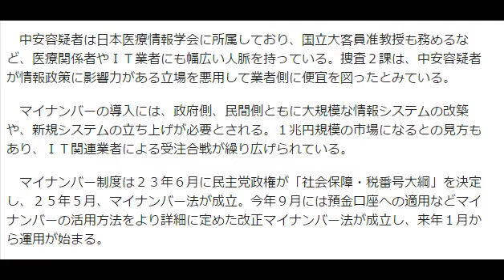税金を食い物にしている悪いやつ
好きなときに寝て、好きなときに働く。
そんな生活をしたいと思いませんか？

このシステムを使って実現してください。

「マイナンバー」システムで収賄容疑　厚労省室長補佐を逮捕　警視庁
産経新聞 10月13日(火)13時48分配信

国民一人一人に１２桁の番号を割り当てる「税と社会保障の共通番号（マイナンバー）制度」導入に絡むシステム契約を受注できるよう便宜を図った見返りに、現金を受け取ったとして、警視庁捜査２課は１３日、収賄容疑で、厚生労働省情報政策担当参事官室室長補佐、中安一幸容疑者（４５）を逮捕した。

　捜査２課の調べによると、中安容疑者は平成２３年秋、マイナンバー制度の導入に絡むシステムの契約を受注できるようＩＴ関連業者に便宜を図った見返りとして、現金約１００万円を受け取った疑いが持たれている。

　関係者によると、中安容疑者は３年に厚生省（当時）に入省し、医療・社会保障分野の情報化を推進。マイナンバー関連のシステム構築にも関与し、２４年からは厚労省の情報政策を統括する情報政策担当参事官室に所属している。

　中安容疑者は日本医療情報学会に所属しており、国立大客員准教授も務めるなど、医療関係者やＩＴ業者にも幅広い人脈を持っている。捜査２課は、中安容疑者が情報政策に影響力がある立場を悪用して業者側に便宜を図ったとみている。

　マイナンバーの導入には、政府側、民間側ともに大規模な情報システムの改築や、新規システムの立ち上げが必要とされる。１兆円規模の市場になるとの見方もあり、ＩＴ関連業者による受注合戦が繰り広げられている。

　マイナンバー制度は２３年６月に民主党政権が「社会保障・税番号大綱」を決定し、２５年５月、マイナンバー法が成立。今年９月には預金口座への適用などマイナンバーの活用方法をより詳細に定めた改正マイナンバー法が成立し、来年１月から運用が始まる。